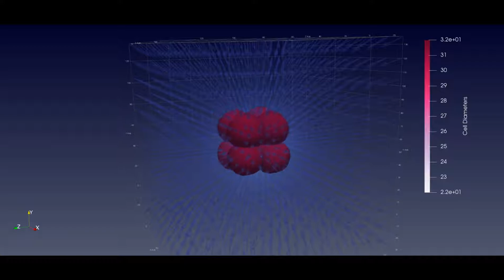BioDynamo - Simulating biological tissue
Overview animation showing tumour growth in cortical brain tissue, cell division, and movement of cells along a diffusion gradient (arrows) towards the source of the diffusing molecule in the centre.